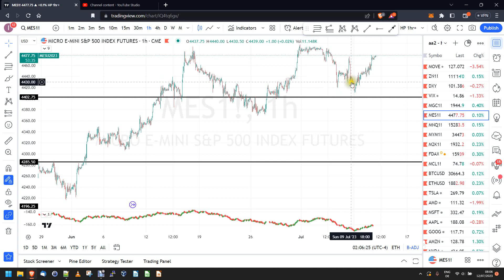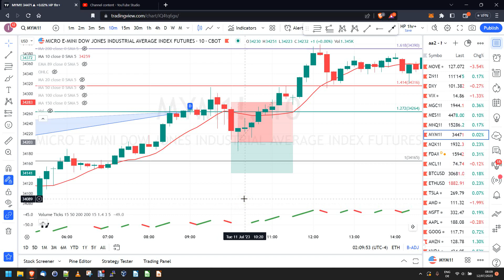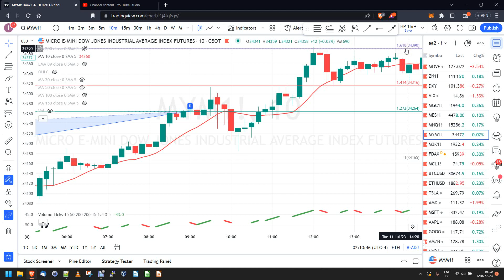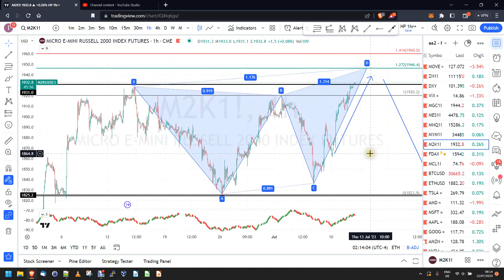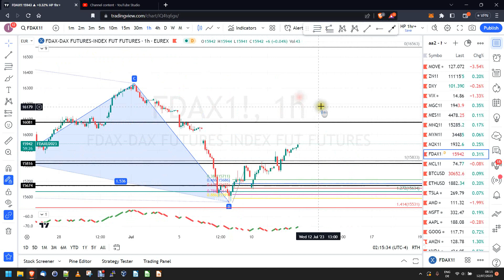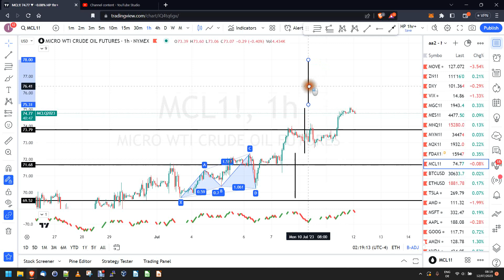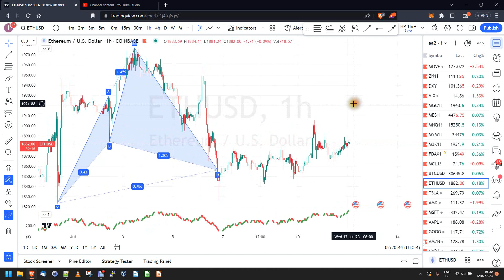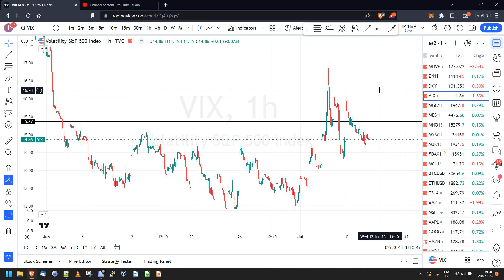Harmonics to trigger in Gold and RTY! Morning meeting futures trading July 12, 2023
In these pre-market videos (recorded well ahead of the US open), I look at the bigger picture in equity futures, gold, oil, and the VIX. Also including macro news coming out on that day or the following day(s) which might move the markets. Time frames used here are the daily and especially the hourly chart. Looking for structural levels, harmonic patterns, trend line breaks etc. to determine areas of interest. Later, I can use smaller time frames to enter a trade with small defined risk and maximum number of contracts that this risk allows me to.